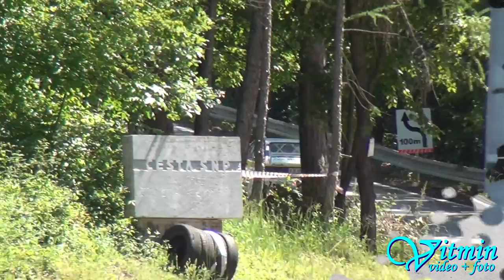Audi Sport Quattro - Jankov Vršok 2014 - Pan PREZES - Beltowski